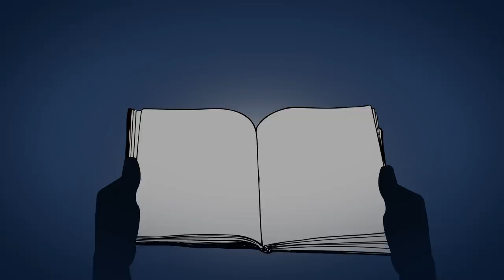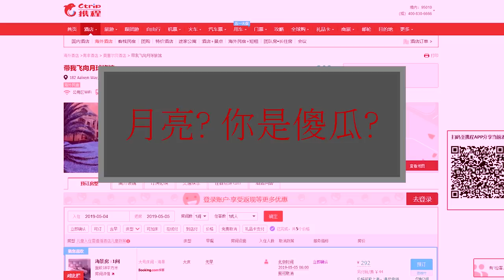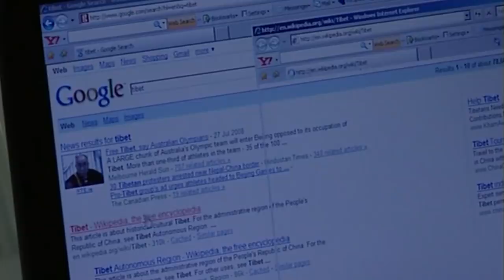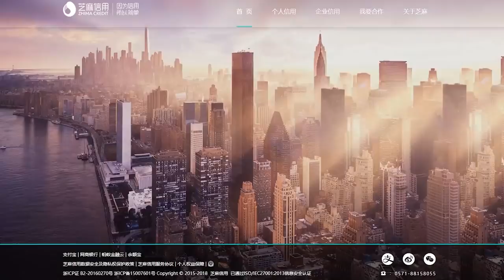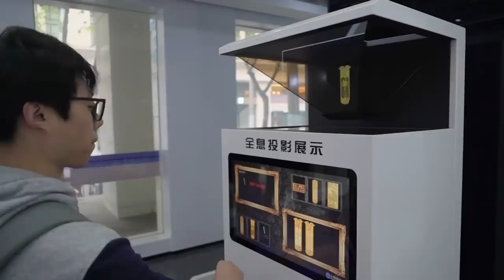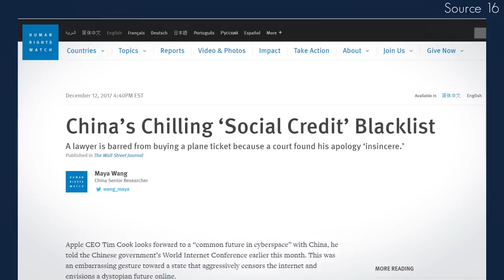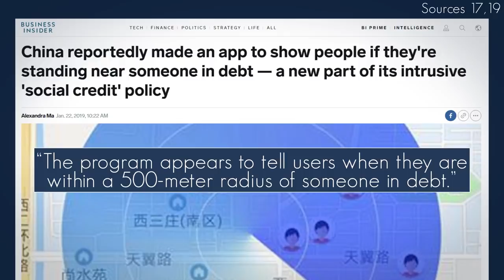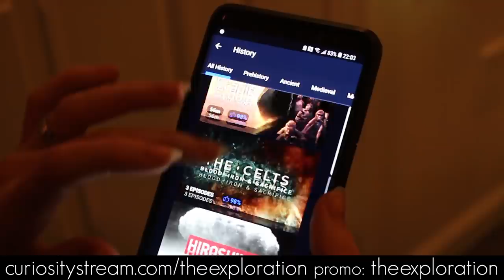Why China's Social Credit System Is Worse Than You Think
China’s new social credit system is still young and disunified, but the government’s plans for a ‘black mirror’-style system of numerical social credit is developing fast. Too low a score or too much debt could mean being barred from travel on planes or trains. High enough and you get discounts on hotels or better rates on a loan. This video is a deep dive into what we know so far about China’s Social Credit Score. In a previous video, I examined how China controls the internet, and this seems like the perfect sequel. Enjoy!

★ NOTE ON SOURCING IN CAPTIONS▼▼▼▼▼▼▼

I've added a citation system into my closed captioning. In order to be respectful to the hard of hearing members of this community, I've tried to make this as non-intrusive as possible., so as not to distract from reading.

At the end of a sentence with sourcing, something like this will appear:
"The sky is blue. The ocean is blue (17,89)."
In this example, the 1st number represents the source # from the source list in the description.
The 2nd number represents the page number, if the source is a book.

1. 1984. George Orwell. 1949.
2. Millions in China with bad 'social credit' barred from buying plane, train tickets. Channel News Asia.
3. China 'social credit': Beijing sets up huge system. BBC.
4. Group Farming and Work Incentives in Collective-Era China. Putterman, Louis for Modern China. 1988.
5. Social space and governance in urban China: the danwei system from origins to reform. David Bray. Book.
6. The Great Firewall of China: Background. Torfox.
7. Reassessing the Cultural Revolution. Pye, Lucian W. for The China Quarterly. 1986.
8. The Cultural Revolution in the Countryside: Scope, Timing and Human Impact. Walder, Andrew G. and Su, Yang for The China Quarterly. 2003.
9. The West may be wrong about China’s social credit system. The Washington Post.
10. Life Inside China’s Social Credit Laboratory. Foreign Policy.
 11. China’s social credit system spreads to more daily transactions. Brookings.
 12. China’s Social Credit System: AI-driven panopticon or fragmented foundation for a sincerity culture? Technode.
 13. China Ranks Citizens with a Social Credit System - Here's What You Can Do Wrong and How You Can Be Punished. The Independent.
 14. China’s Year in Scams.  Sixth Tone.
 15. China hit by financial scam 'epidemic.' BBC.
 16. China’s Chilling ‘Social Credit’ Blacklist. Human Rights Watch.
 17. China launches app encouraging users to identify and report ‘deadbeat’ debtors. The Independent.
 18.More than 170,000 defaulters banned from senior management positions in China. The Supreme People’s Court of the People’s Republic of China.
19. Spend “frivolously” and be penalized under China’s new social credit system. Vox.
20. Business Insider. “China reportedly made an app to show people…” Jan. 22, 2019